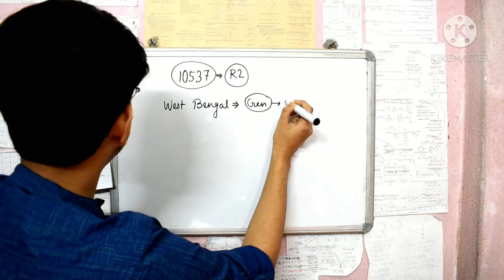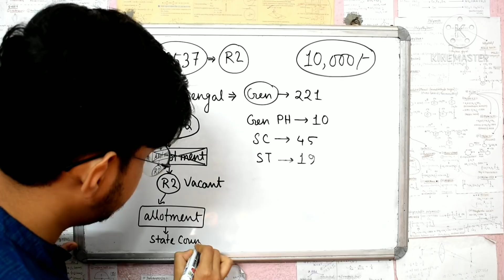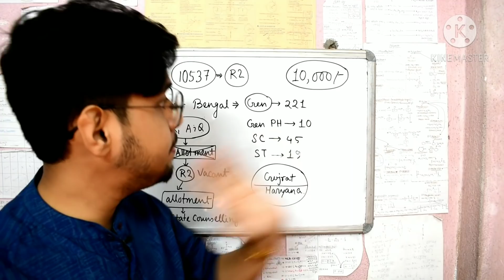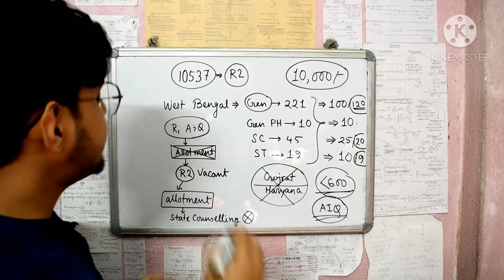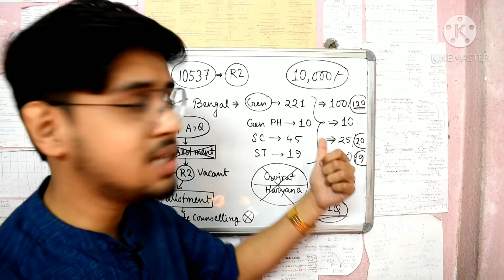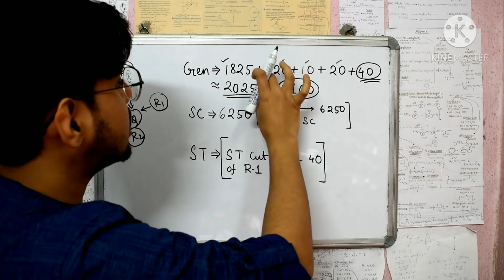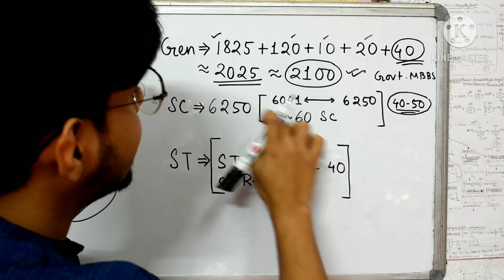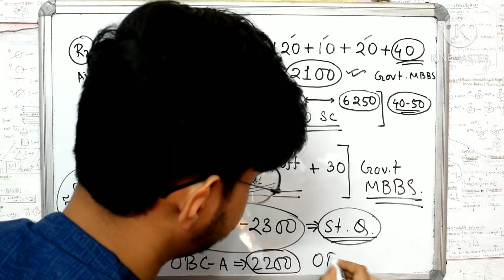Vacant Seats West Bengal/Round_02 Cut-off Analysis WB State Counselling🤔😱💯/#10,000 Seats Vacant!😱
😋Exams you must attempt:-
 1)Molecular Basis of inheritance:-

0:00 intro
1:45 Vacant seats in All India
6:35 West Bengal Vacant Seats
8:43 Cut off Prediction